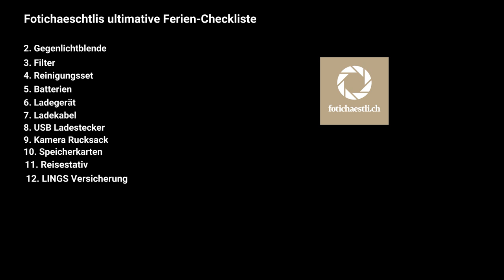Die ultimative Feriencheckliste - 12 Dinge, die Du als Fotograf in die Ferien mitnehmen solltest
Markus zeigt Dir heute, was Du alles in die Ferien mitnehmen solltest, damit Du vorbereitet bist für alle Situationen.

Wir hoffen, dass Dir das Video gefällt und wünschen dir wunderbare Ferien.

Du findest alles auf unserem Shop. Einfach Deinen gewünschten Artikel in die Suche eingeben. Oder im Kommentar nachfragen, falls Du was nicht finden solltest.